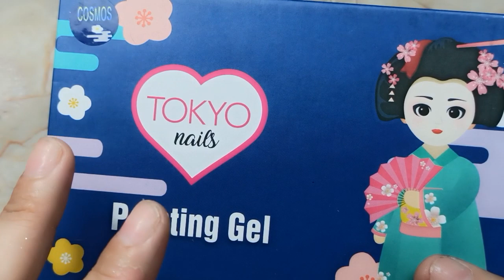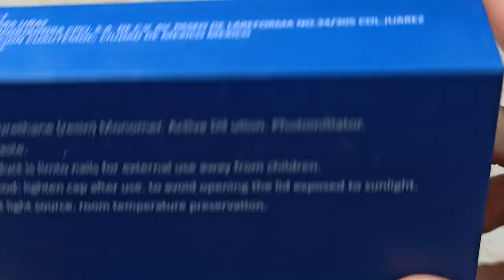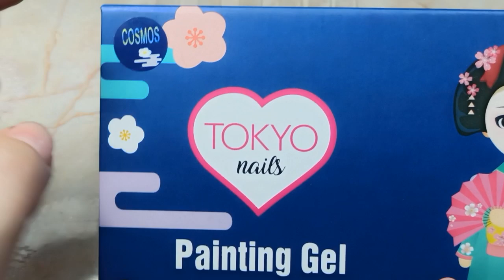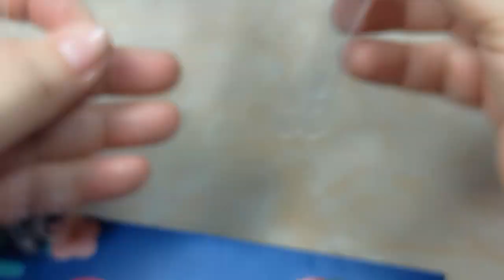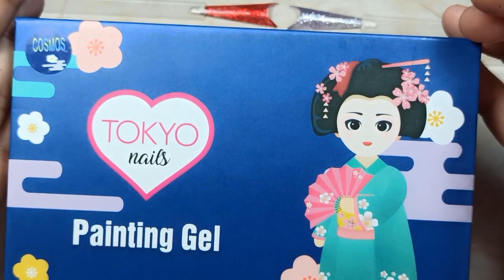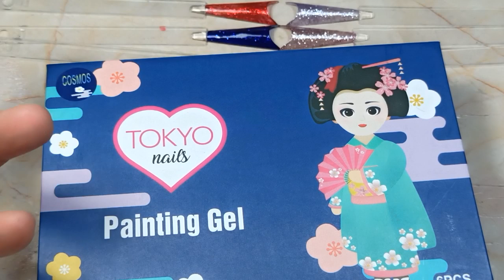PAINTING GEL DE TOKYO NAILS . . . . NO TODO ES LO QUE PARECE!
entra y checa y regístrate para tener grandes   ofertas de shein

mi Facebook